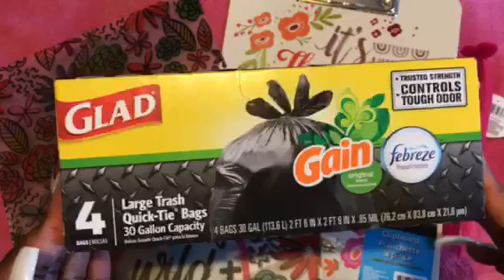DOLLAR TREE HAUL🛍